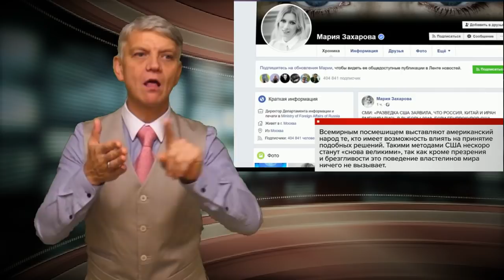короткие новости 092. ржя